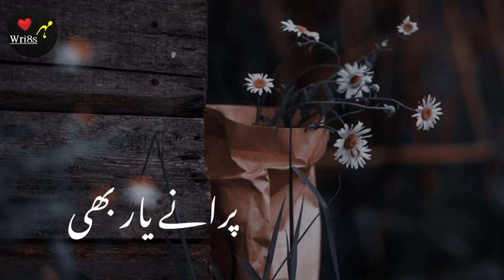New Heart Touching Urdu Poetry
Deep lines status 💔🥀 | Best two lines poetry | Sahibzada waqar poetry | Deep poetry urdu

Your quarries :-

2 Lines Poetry HASHTAGS#️⃣